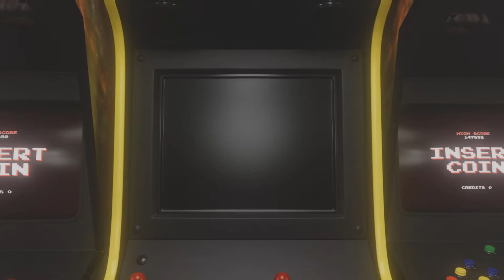XDefiant montage part 18